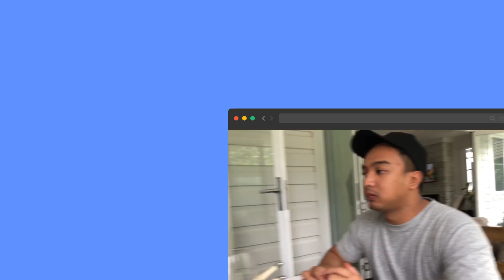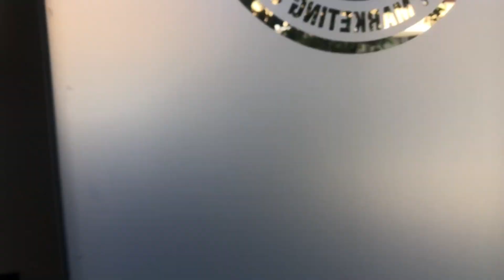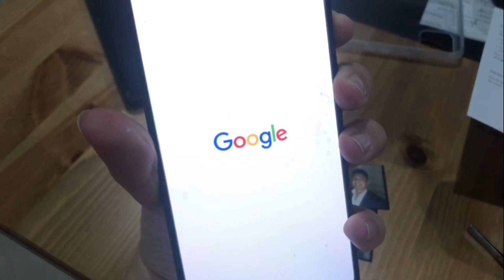gamer friends online & irl - oct 2019 EPISODE 2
Okay getting there with the content JUST BEAR WITH ME GEEEZ!